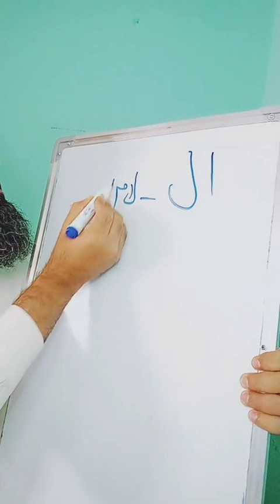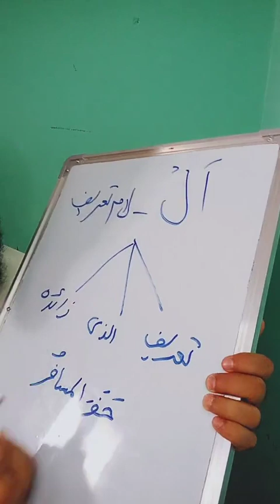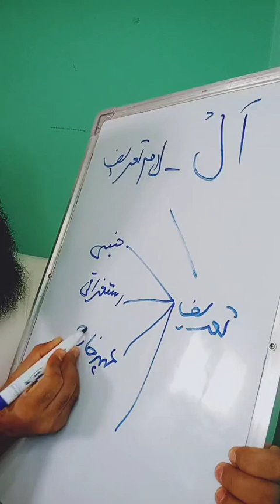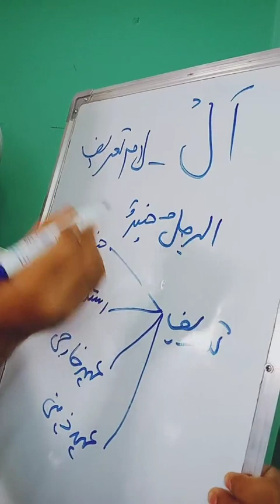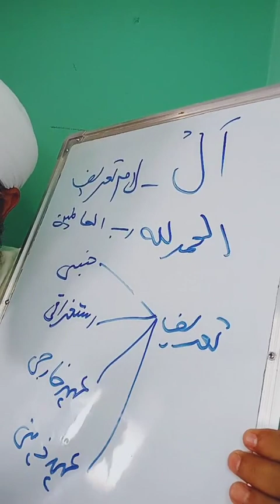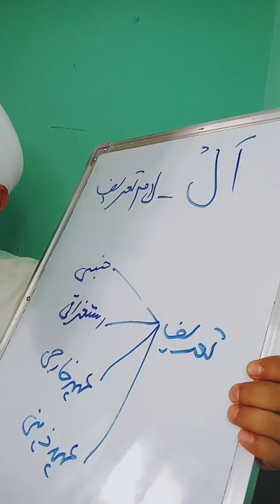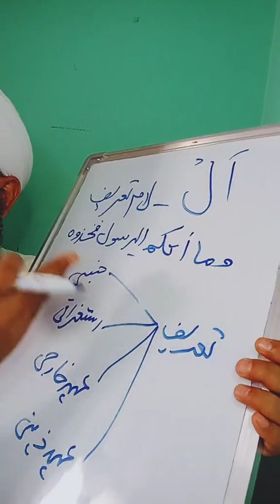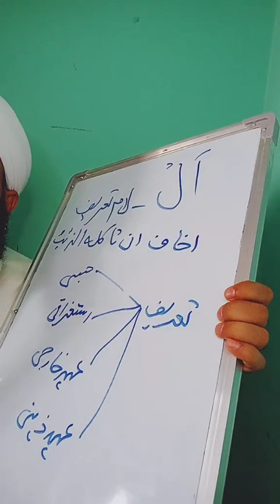تیس روزہ عربی گرائمر کلاس نمبر 17